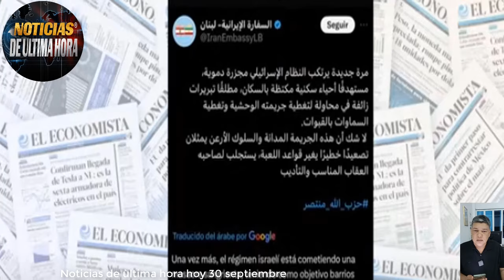ULTIMA HORA RSIA ELIMINA COMANDO OTAN EN ODESSA PERSAS BUSCAN VENG4NZ4 DONALD TRUMP Y ZELENSKI USA.